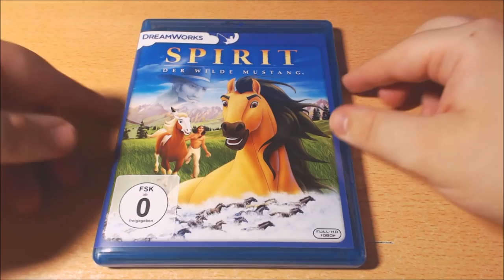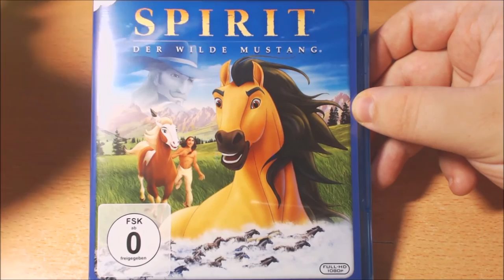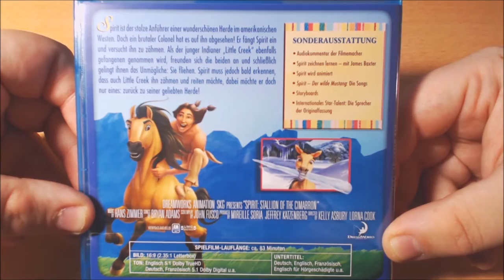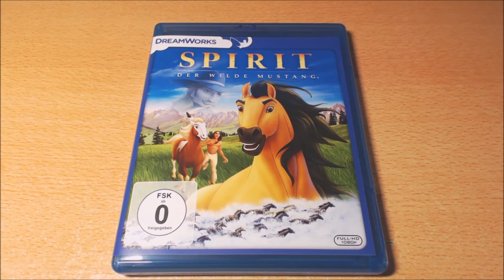UNBOX - Spirit: El Corcel Indomable - (Inédita en España).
TITULO: UNBOX - Spirit: El Corcel Indomable - (Inédita en España).